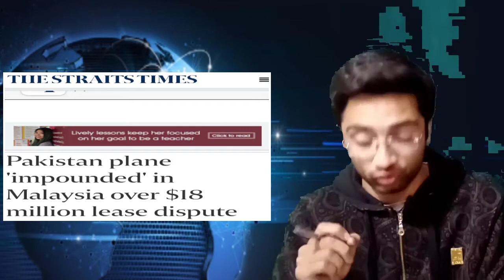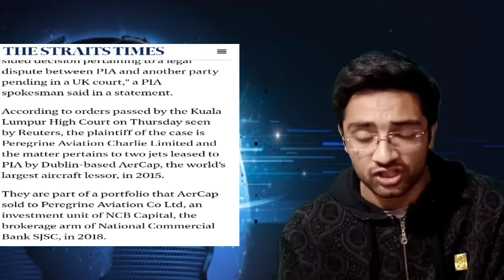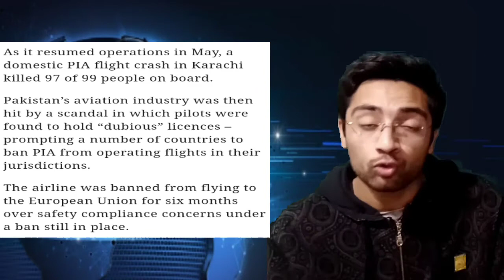PIA Plane at Kuala Lumpur, Malaysia || Inside Story by Ahmed Fawad